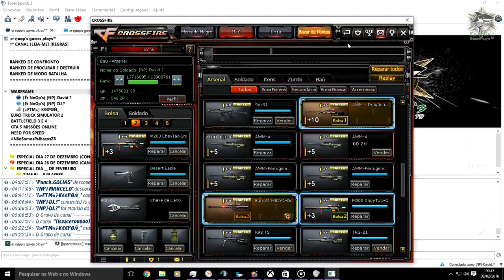CrossFire 2.0 - DESABAFO 08/02/2016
- LEIA A DESCRIÇÃO - LEIA A DESCRIÇÃO -
- METAS PARA INSCRITOS: 20.000
- Favor Ler as Regras no 1º CANAL DO TS³
- Vídeo:  Então, voltei ai, mas não vou estar fazendo vídeo de CrossFire, posso até estar fazendo umas salas de inscritos nos sábados e domingos se a internet deixar... vou está jogando outros jogos e gravando outros jogos pois CROSSFIRE NÃO DA MAIS!!!
- AMIGOS E PARCEIROS LINKS ABAIXO
- OUTROS LINKS ABAIXO
- Música dos Créditos:
- Artist:  Niklas Gustavsson

- Song:  Pumping Adrenaline 3

- DE LIKE SE ACHAR QUE MEREÇO...
- SE QUISER ME AJUDAR SÓ COMPARTILHAR...
- PROCESSADOR: AMD FX-6300 @4,6GHz
- PLACA GRÁFICA:  AMD R9 270x 2GB O.C
- PLACA MÃE:  M5A78L-M LX/BR
- MEMÓRIA RAM: VENGEANCE 2x4GB 2133MHz
- HARD DISK : 2x HDD SEAGATE 320GB
- SISTEMA: Windows 10 PRO
- PROGRAMAS UTILIZADOS:
- GRAVAÇÃO: BAMDICAM E ACTION
- EDIÇÃO: SONY VEGAS PRO 13 (60 FPS)
- EDIÇÂO: CAMTASIA STUDIO 8 (30 FPS)
- IMAGEM: ADOBE PhotoShop CS 6
- CODECS UTILIZADOS PARA GRAVAÇÃO:
- VÍDEO - MOTION JPEG, GRAVADO A 60FPS (.avi)
- ÁUDIO - MPEG-1 L2 GRAVADO A 256KB/PS (.wma)
- (Áudio e vídeo gravado separadamente)